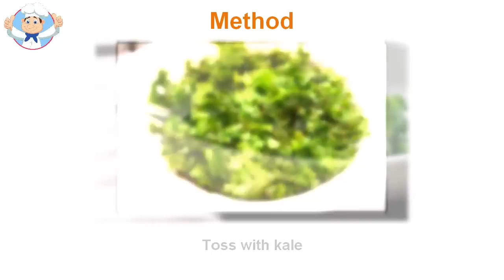kale salad recipe with lemon juice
Today, kale gaining popularity worldwide. Praised not only for its taste, but its nutritional value and Kale can be prepared in a number of ways. Kale salad is just one of the great ways to enjoy this kale salad. Best cabbage for salads. Curly and Tuscany are the most readily available type of cabbage and both can be used in your in your kale salad. While Kale is a little hard to chew the leaves of Tuscany are a little softer and are soft. For this reason, most kale salad are made primarily of the variety of Tuscany. That is our choice as well. I would add to my coleslaw lawyer. If you want to do the same thing, dividing a small medium-sized Hass avocados, and peel and place it on both sides. The use of avocado slicer, you must do several installments. You can also add items such as carrots or chopped onions. Mix all ingredients in a large bowl. Use what you prefer dressing. However, I like to use a heavy bandage, like kale salad generally do not buckle under the weight of dressing as many do the lettuce leaves.